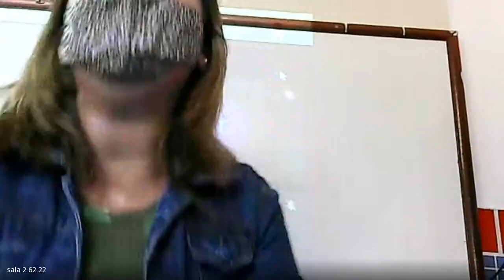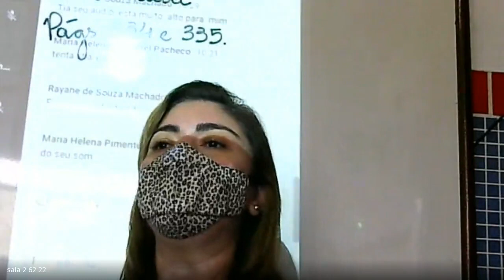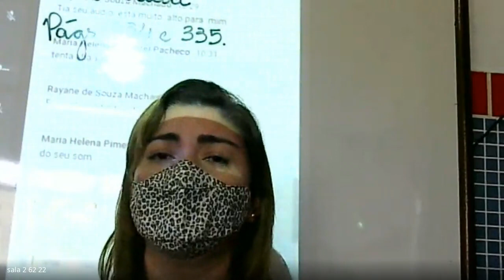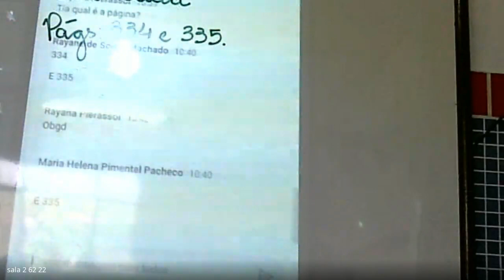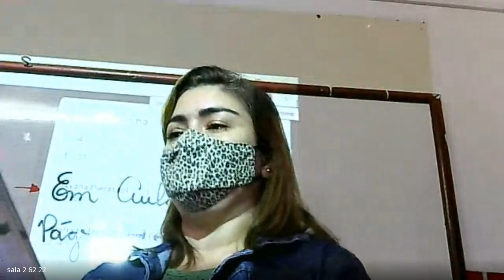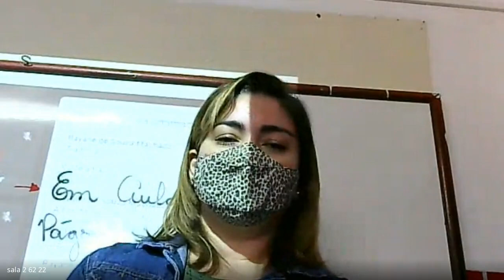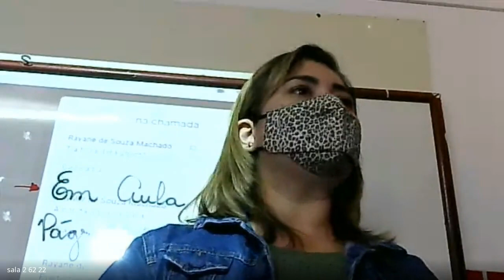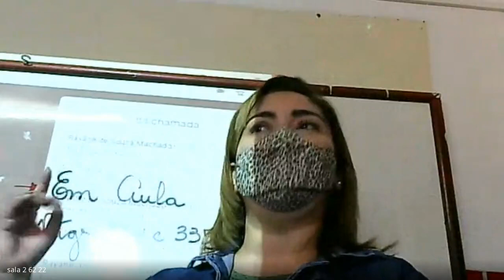62 GEOGRAFIA 2